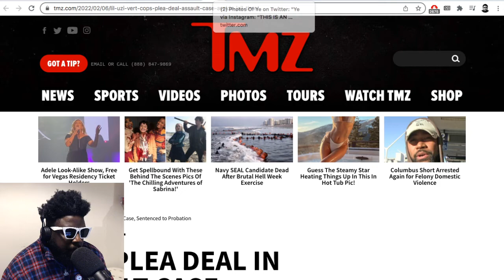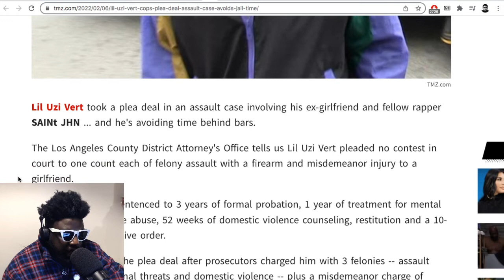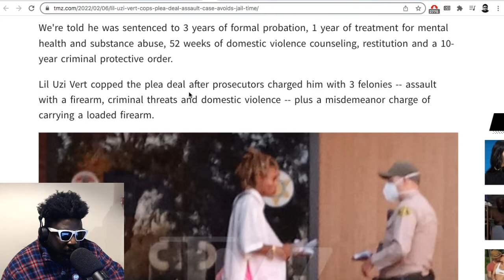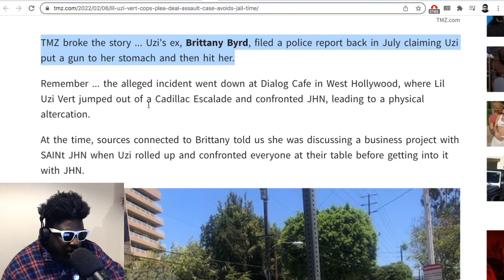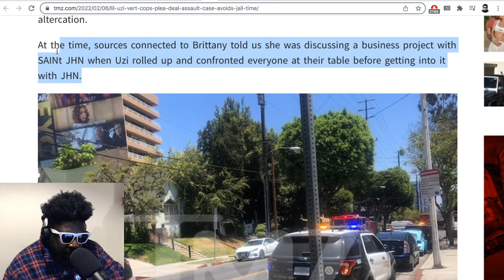Why is Lil Uzi Vert NOT receiving the same level of backlash as Tory Lanez?